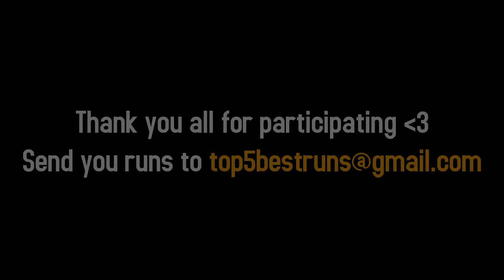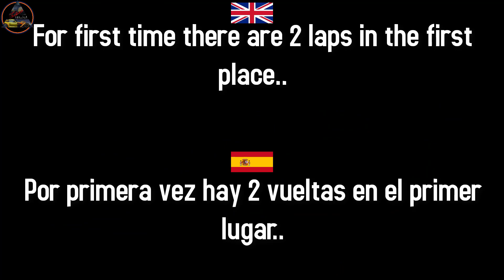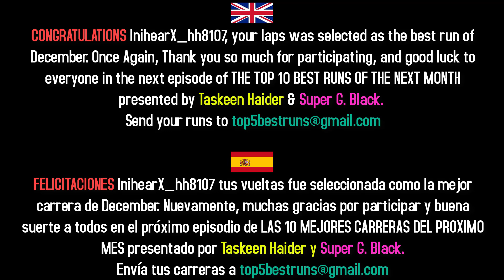Asphalt 8 | 👽TOP 10 LEGENDARY RUNS OF THE MONTH👽 Episode #10 ❌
Hey friends, here are the best runs of December :D Can you guess the top 1? Get ready because the best runs of 2020 are coming soon too ;)

Channel members:
davidSanjuan 54
Edgar Mendez
Bryan
Ivan Silva
Fuat Karaturp